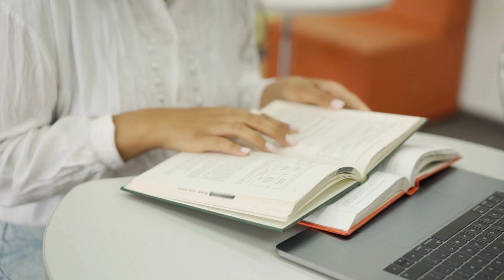Shifting Truths Unearthing Common Myths About Tectonic Plates.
Welcome to Assumed Knowledge, the YouTube channel where we dive into the heart of common misconceptions and reveal the fascinating truths behind them. In today's video, "Shifting Truths: Unearthing Common Myths About Tectonic Plates," we embark on a geological adventure to unravel the mysteries lying beneath our feet. 🌍

Have you ever wondered about the giant puzzle pieces that make up the Earth's crust? Are earthquakes and volcanoes only confined to the edges of these plates? How do these massive slabs of earth actually move, and what implications does their dance have for our world? Join us as we address these questions and more, debunking popular myths and shedding light on the dynamic forces shaping our planet. 🌋🤔

We'll explore:
🔍 The real story behind plate boundaries and seismic activities.
🌐 The truth about the composition and movement of continental and oceanic plates.
🌏 How plate tectonics impact more than just the Earth's surface.
📚 The practical applications of understanding plate tectonics in everyday life.

Whether you're a geology enthusiast, a student of the Earth sciences, or just curious about the world around you, this video is for you. Get ready to challenge what you think you know and discover the hidden dynamics of the Earth's tectonic plates. 🎥✨

Your support helps us keep exploring and sharing the wonders of our world.

Stay curious and keep questioning! See you in the comments section below! 👇🌟